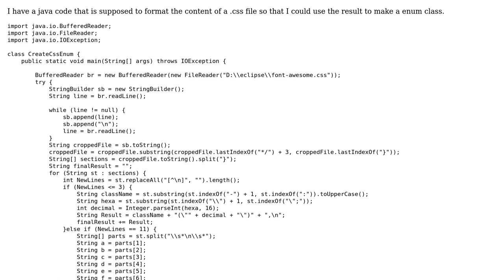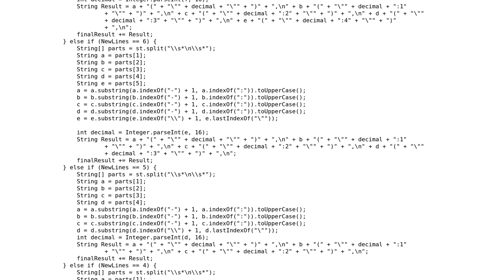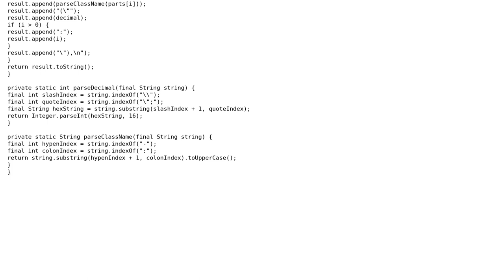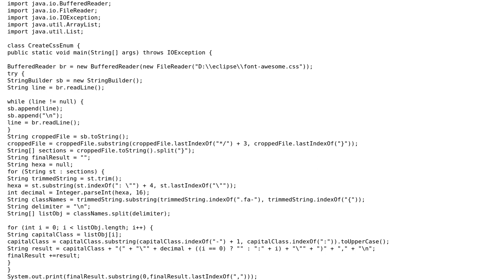Transforming CSS into an encoded representation (2 Solutions!!)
Transforming CSS into an encoded representation

With thanks & praise to God, and with thanks to the many people who have made this project possible! | Content (except music & images) licensed under CC BY-SA | Music | Images & others | With thanks to user Eric Stein user Daria M user 200_success and the Stack Exchange Network Trademarks are property of their respective owners. You are responsible for your own actions.